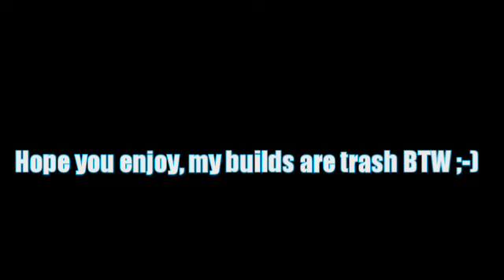1 VIEW = 1 RIP!!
Creative destruction 1v1 highlight

Watch her keep falling off. Hope you enjoy :-D

If you do watch and enjoy please leave a thumbs up, subscribe and turn on post notification also share and if you have any question or suggestion please leave it in the comment section. Thanks!